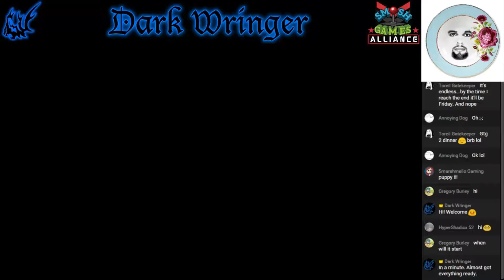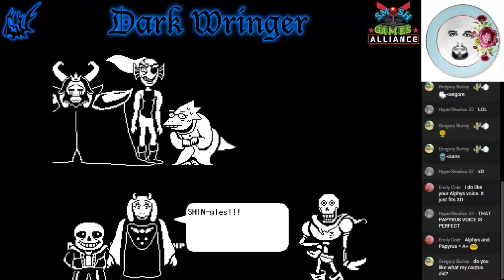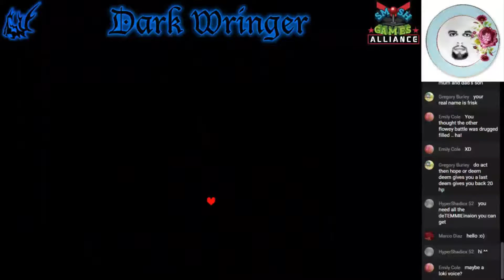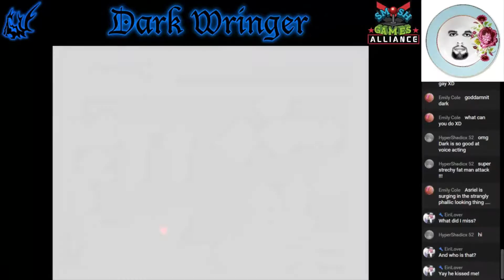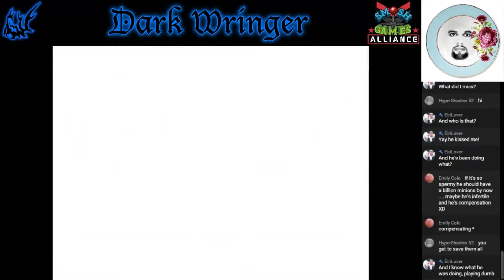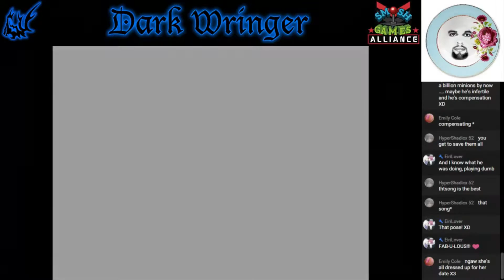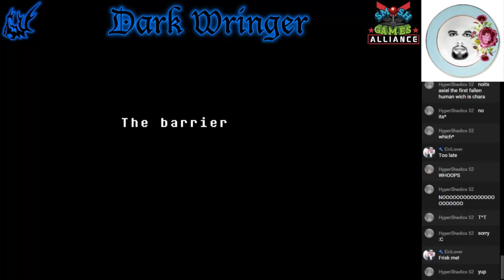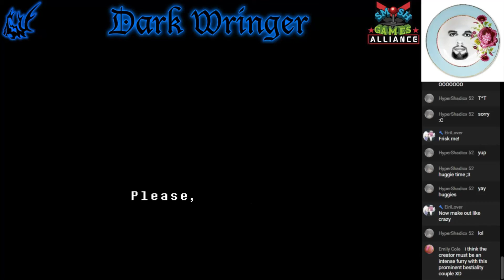[Let's Stream] Undertale (Pacifist) - Part 24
We return to The End after the mysterious phone call from last week.